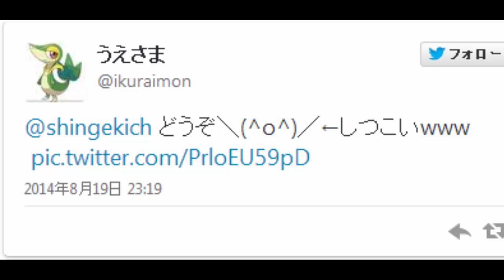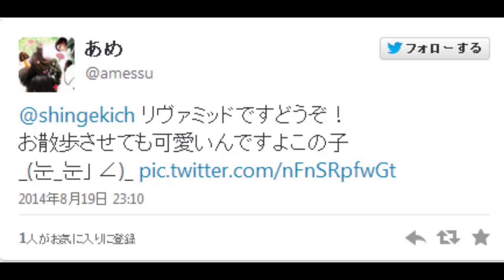【進撃】ワンダの組体操フィギュアを使ったネタが秀逸過ぎるｗ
進撃の巨人の声優さんのラジオやテレビでの進撃特集その他進撃に関する
動画を上げていこうと思っています！

進撃の巨人とローソンのコラボ商品でワンダのコーヒーのおまけに
ついてくる進撃キャラクターの組体操フィギュアを使った遊びが面白すぎるとネットで話題となっています♪

『進撃の巨人』（しんげきのきょじん、Attack on Titan）
は、諫山創による日本の漫画作品。小説・テレビアニメ・
映画などのメディアミックス展開が行われている。『別冊
少年マガジン』（講談社）2009年10月号（創刊号）から連
載中であり、『週刊少年マガジン』（講談社）にも出張読
み切りとして特別編が2度掲載されている。
単行本の発行部数は、2014年4月現在累計3600万部を突破
している。